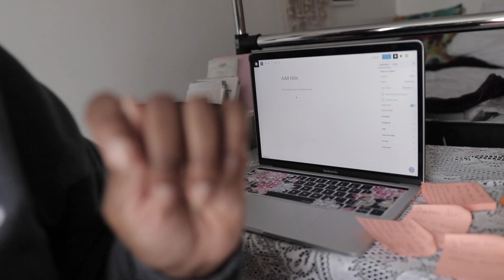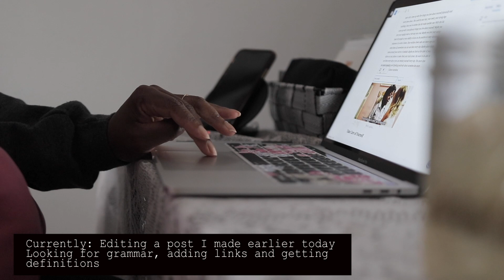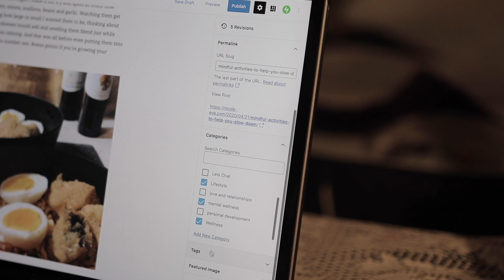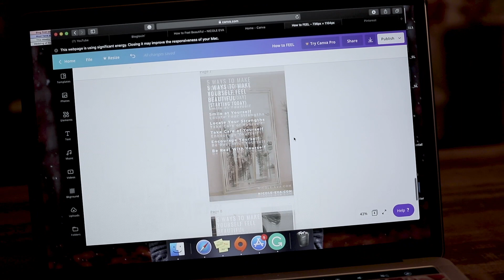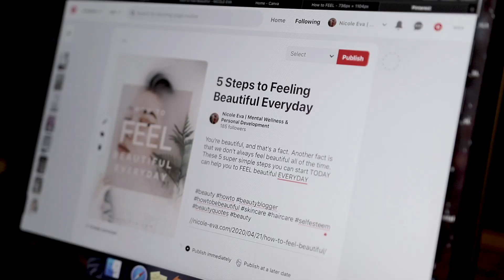Day In The Life of a BLOGGER (+ Blogger Q+A)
Spend a day with me while I update my blog! Check out what apps I use to create graphics and how I advertise my blog.

My camera
My Mic
Favorite Vlog Lens
Secondary Vlog Lens
Vlogging Tripod